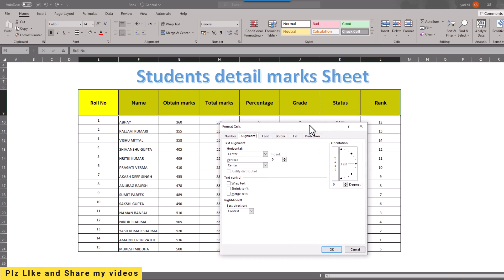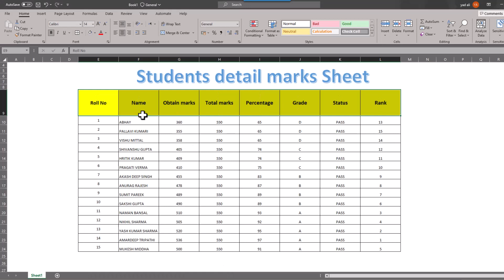Text Orientation in Excel || Text Orientation in Excel 365: Unlock Powerful Formatting Techniques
In this video, we'll be discussing the text orientation in Excel - how to unlock powerful formatting techniques.
One of the most frustrating things about using Excel is finding the right text orientation - is it justified, left-aligned, center-aligned, or right-aligned? In this video, we'll show you how to choose the right text orientation for your needs and unlock some powerful formatting techniques. By the end of this video, you'll be able to use text orientation in Excel to your advantage!
For More Interesting Videos Plz follow the link given bellow